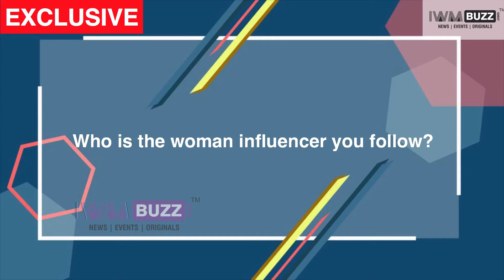Women's Day Special I Karan Kundra and Nagma Rizwan reveal about their 'inspiration' lady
On Women’s Day Karan Kundra and Nagma Rizwan talk about the lady in their life who inspire them